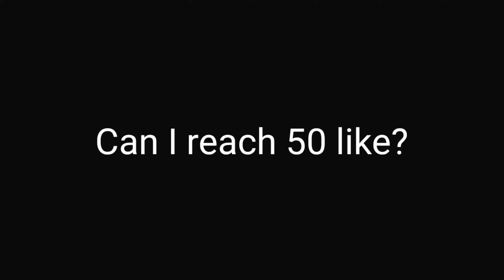THANK YOU MobaZane FOR GRANGER BEST BUILD AND EMBLEM! (Must Try) GRANGER DAMAGE HACK | MLBB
Granger Montage,
Granger best build,
Granger Gameplay,
Granger Broken build,
Granger freestyle,
Granger tutorial,
Top global Granger,
granger mlbb,
granger Hyper,
granger Flicker combo,
granger lifesteal hack,
granger green build,
granger new build,
granger ONESHOT build,
granger onehit build,
granger damage hack,
granger build oneshot,